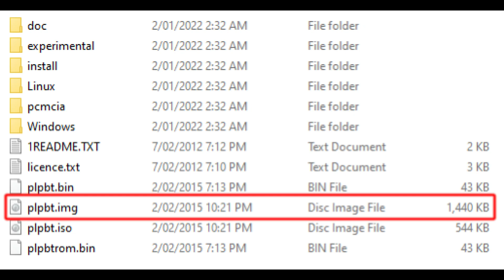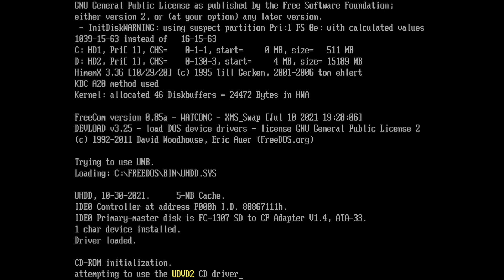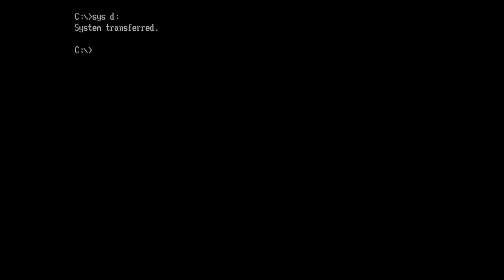How to Boot from USB when computer doesn't have USB Boot option: PLOP Boot Manager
With the PLOP Boot Mananger, you can boot from CD-ROM drive on a 386 or 486 and boot from USB flash drive on old computers that have a USB port, but do not support USB booting.